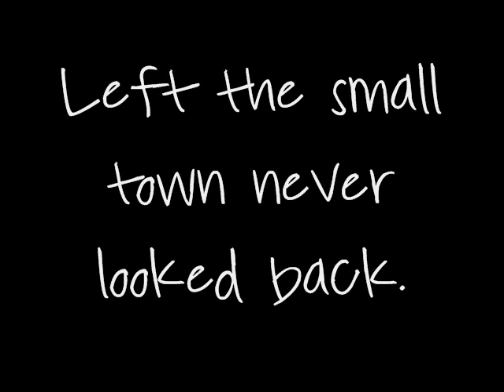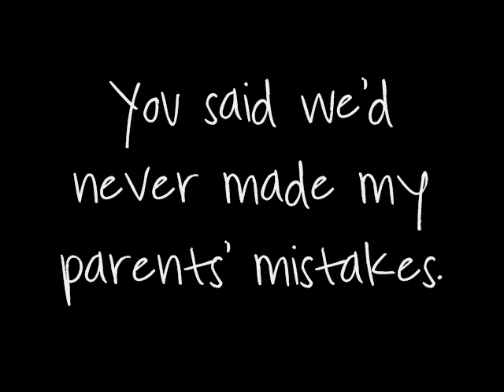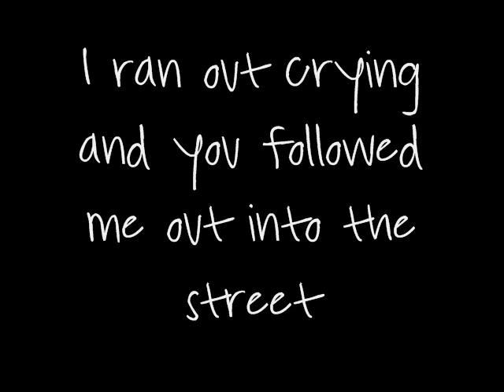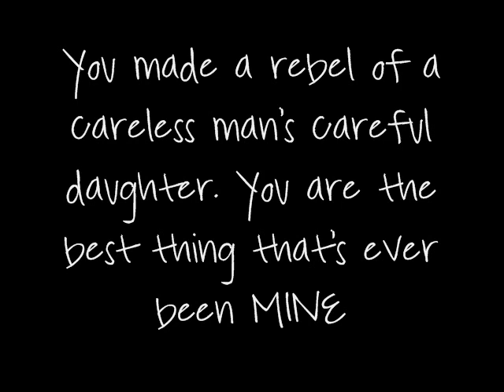Mine by Taylor Swift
Some of the lyrics might be wrong, considering I had to listen to it by ear. But there shouldn't be a lot of mistakes.